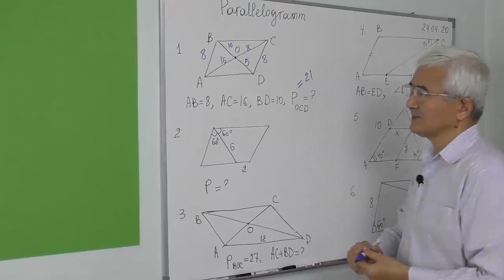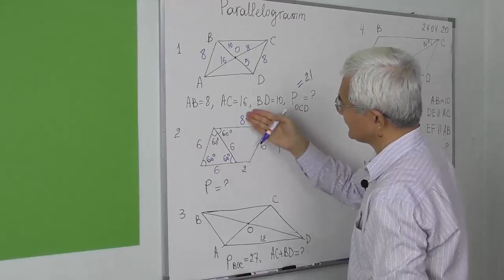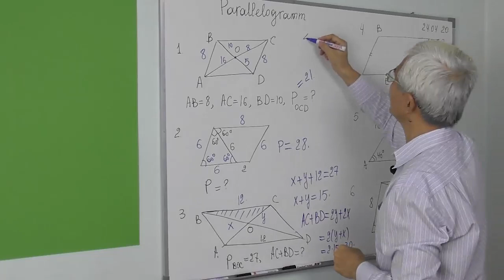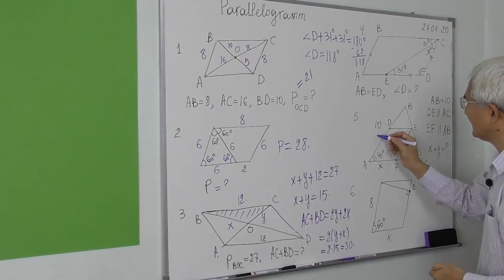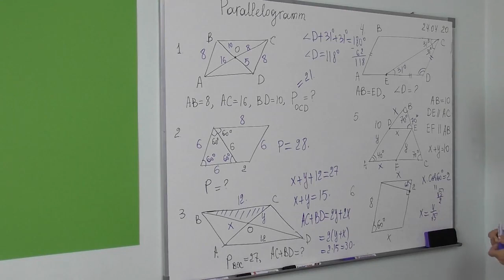7.2 Parallelogram Rasmdagilarga ko’ra masala yechish 1 6